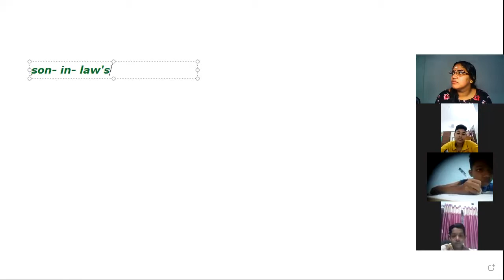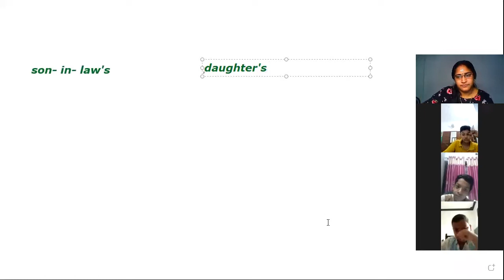CLASS 6 ENGLISH 16 NOVEMBER 2020